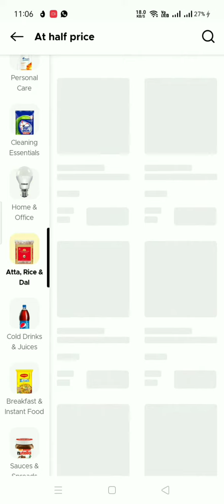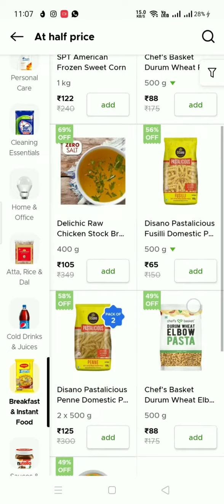Grofers Loot must check in your area...